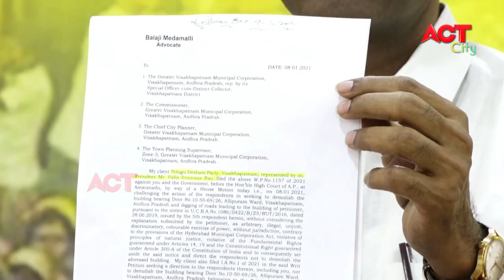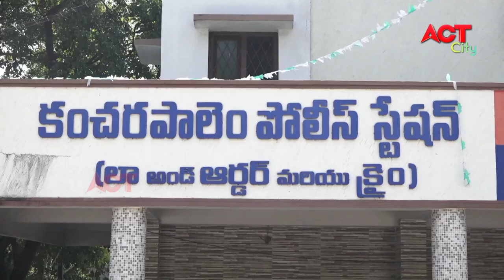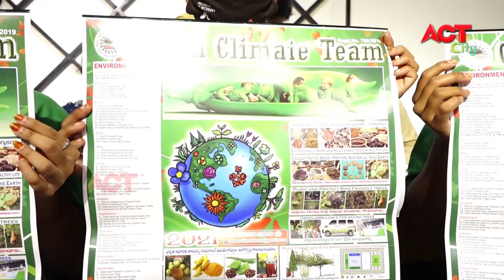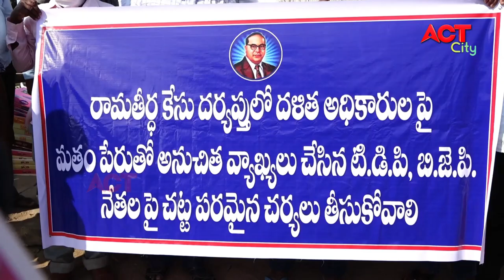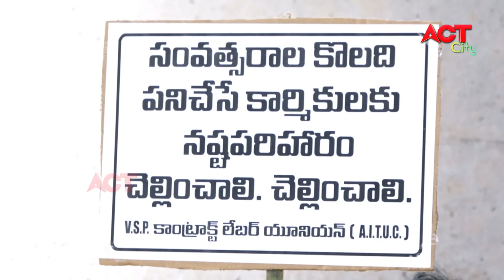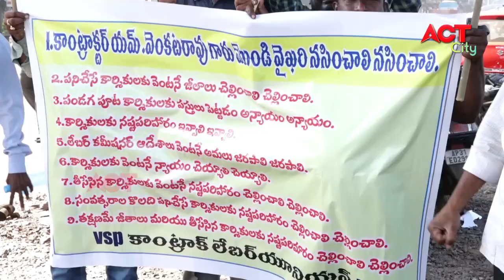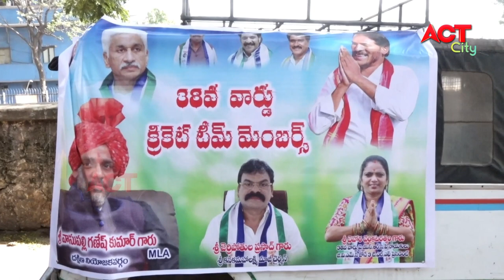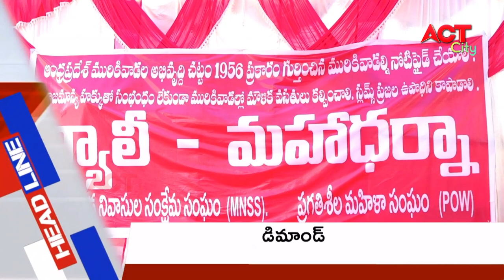EVENING ACT CITY VIZAG NEWS 09-01-2021